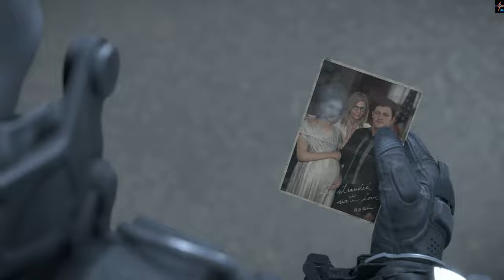Death Stranding : Episode 13 "Sam Strand"